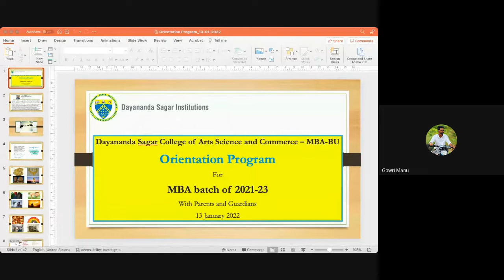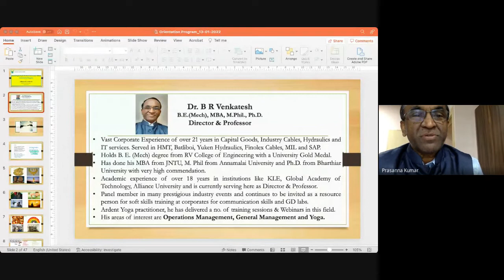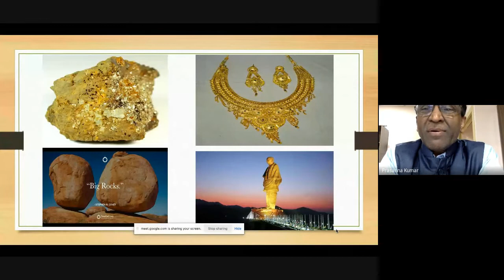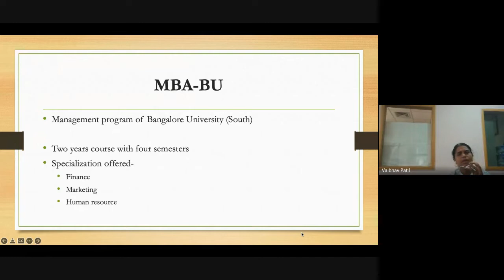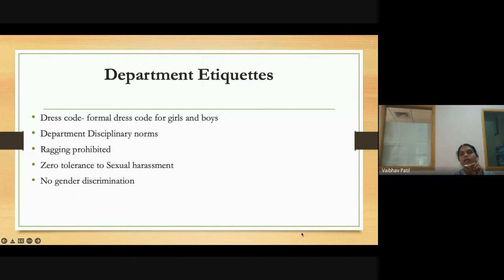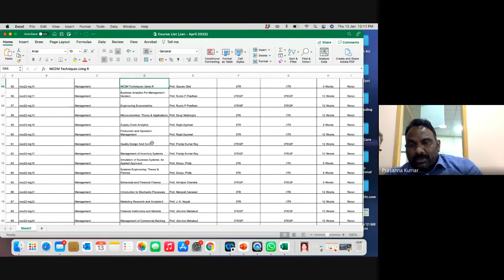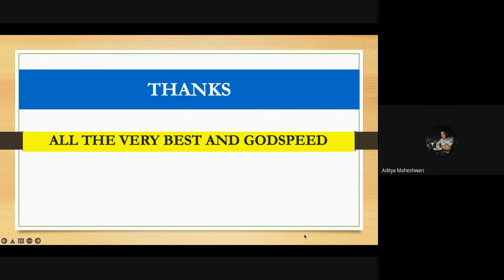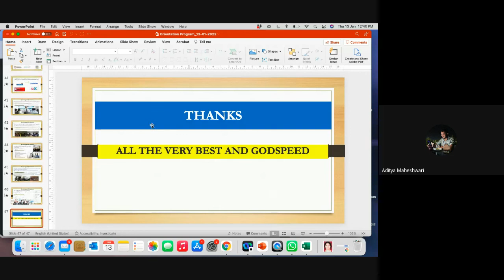2021-23 (Management) Batch Orientation